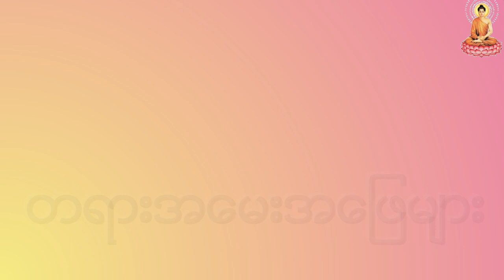ရဟန်းများစားလိုမရတဲ့သစ်သီးများတရားအမေးအဖြေများ တရားတော်များ အမေးအဖြေ တရား